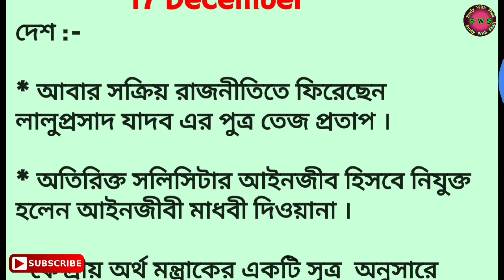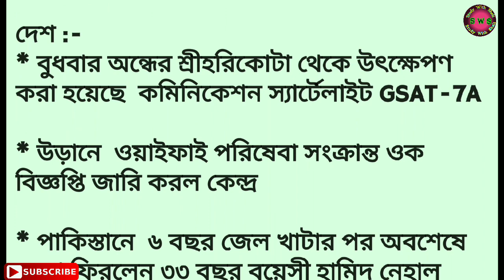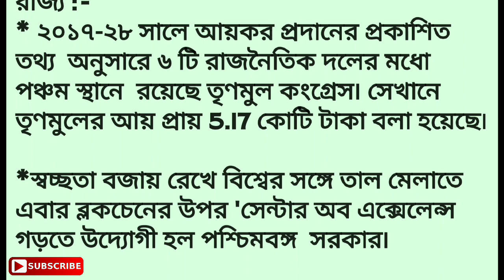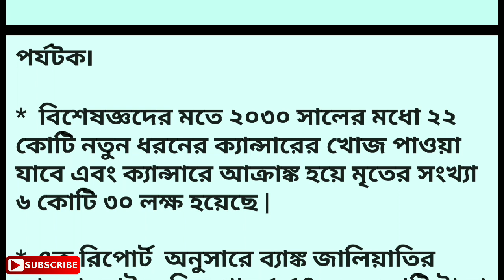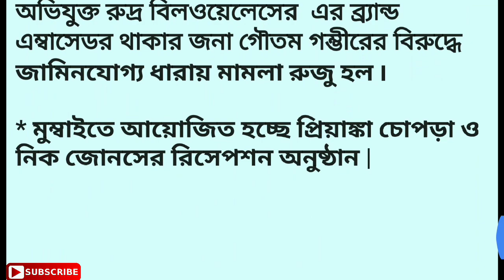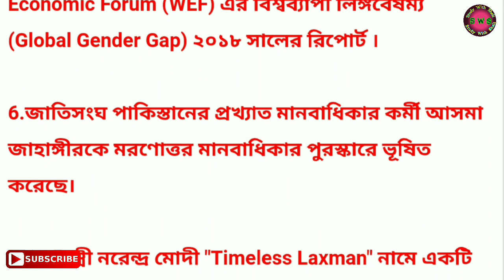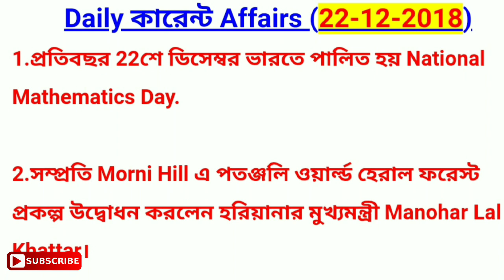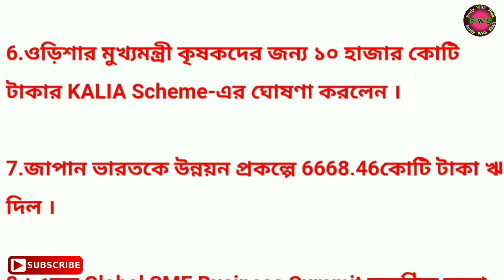G. K store 17th - 22 th December 2018